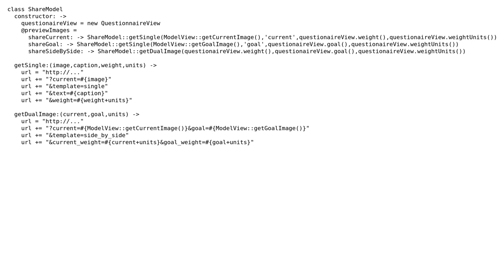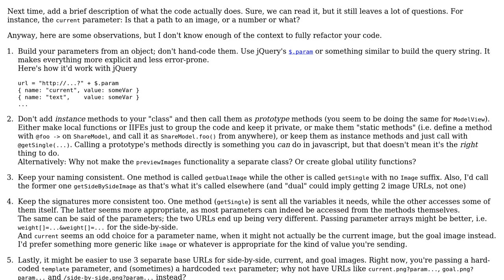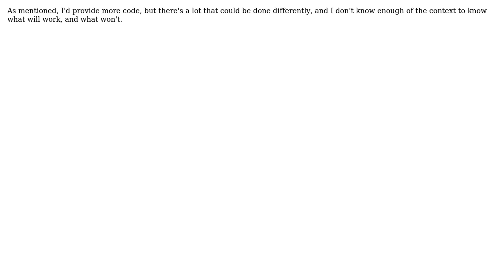Code Review: Coffeescript Review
With thanks & praise to God, and with thanks to the many people who have made this project possible! You are responsible for your own actions.